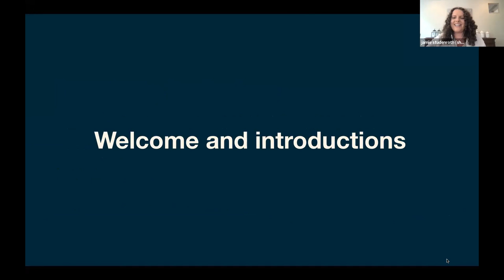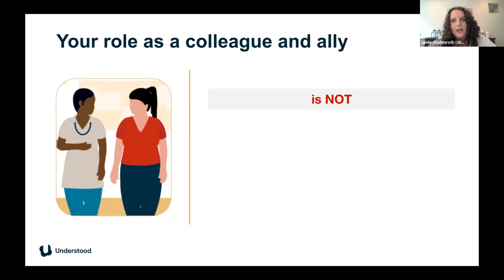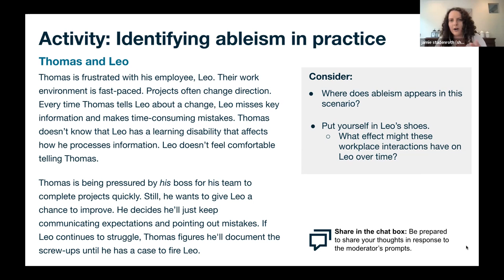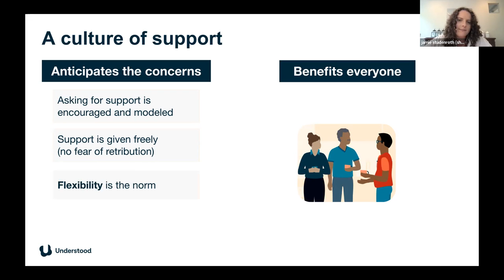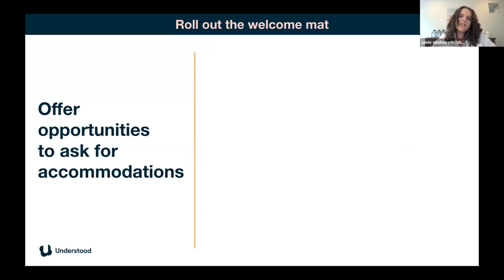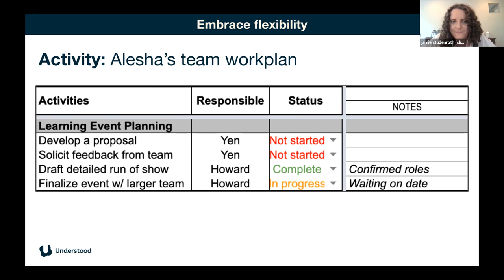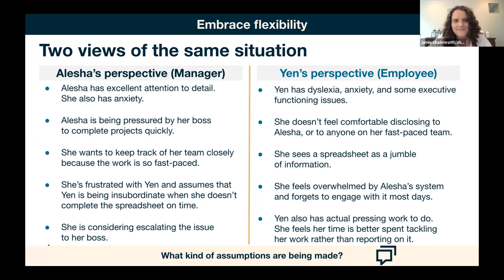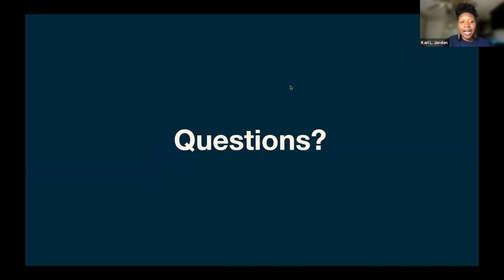CarpentryCon 2022: Skill-up - Disability Inclusion: Building a Culture of Support (EN)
SESSION LEADS
Jamie Studenroth, Understood
James Emmett, Understood

ABSTRACT
Disability Inclusion: Building a Culture of Support is an interactive session that offers a guide to being an ally and contributing to a disability-inclusive workplace. Through discussions and activities, participants learn to recognize and counter ableism; use awareness and etiquette tips to build an inclusive environment; engage in respectful conversations about support and accommodations, and embrace flexibility as the key to productive workplace collaboration.  Hosted by an Understood disability inclusion specialist, the session is open to all audiences seeking to:
(1) Define their role as an ally in creating a disability-inclusive environment
(2) Recognize ableist thoughts, actions, and words, and take steps to counter them
(3) Practice disability awareness and etiquette in everyday interactions
(4) Support different ways of working, learning, and thinking
(5) Leverage flexibility and inclusive design as tools to facilitate productive collaboration
(6) Approach challenges without jumping to conclusions